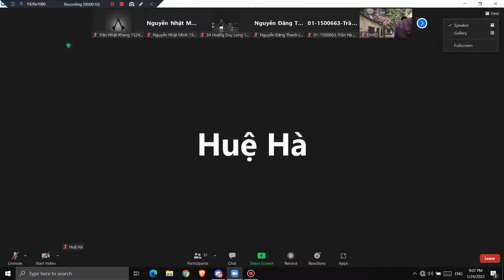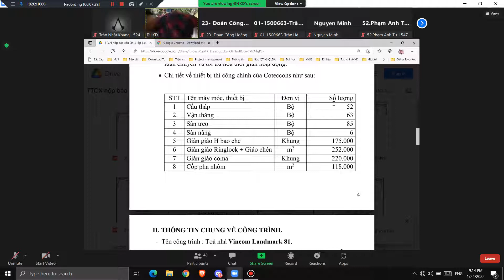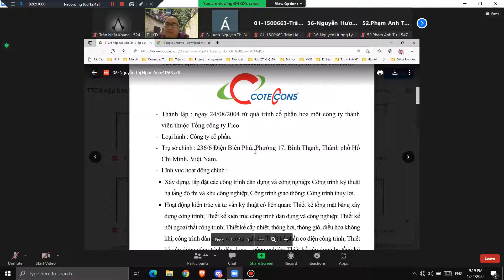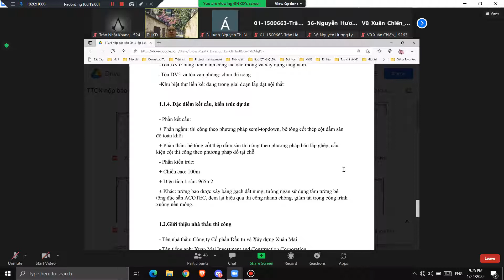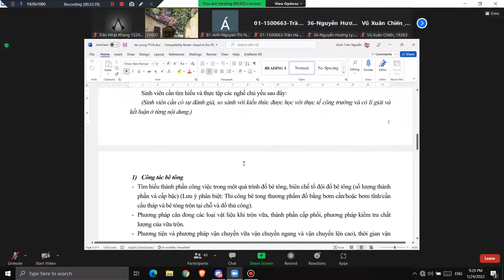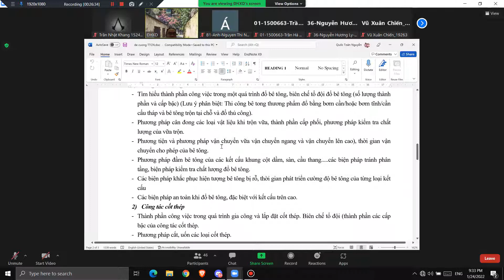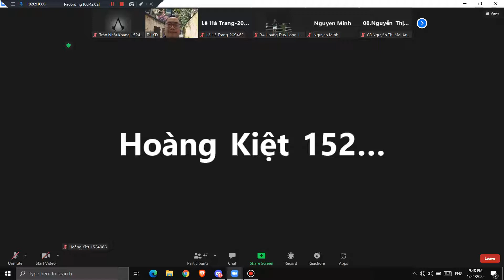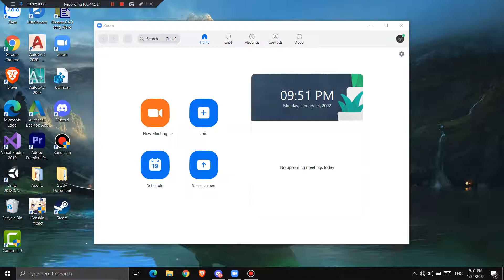Thực tập công nhân 24/1/2021